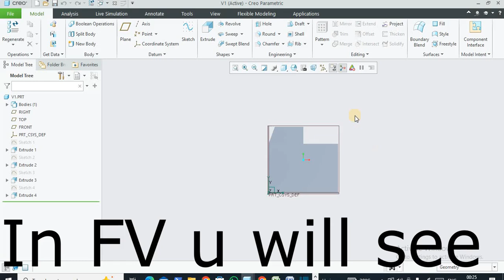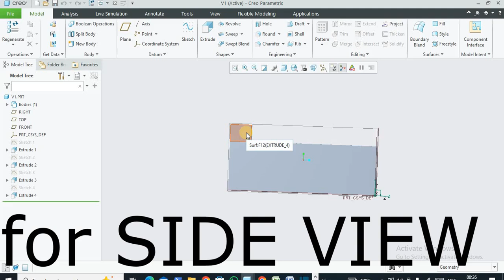Orthographic Projection 5